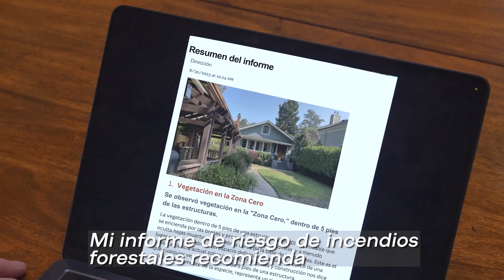Wildfire Risk Report: Remove Combustibles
Open your Wildfire Risk Report to find out what you can do to lower your risk.